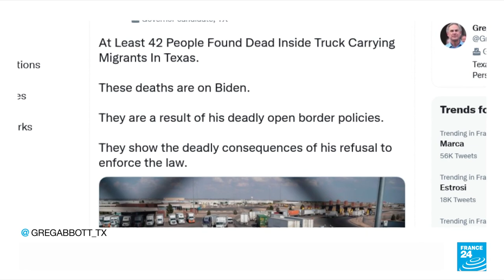Texas smuggling tragedy: Despite the 'continued occurrence of these incidents, it's preventable'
At least 51 migrants have died after being trapped inside a sweltering tractor-trailer truck found abandoned in Texas as two Mexican nationals were charged in US federal court. The incident marked the greatest loss of life on record from a human trafficking attempt in the United States. For more analysis on this unprecedented smuggling tragedy, France 24 is joined by Pamela Genghiní Muñoz, Immigration Attorney with The Islas Muñoz Law Firm and former President of the Board of Las Americas Immigrant Advocacy Center. "When you prevent refugees from even reaching your borders to seek asylum, they are going to continue to put themselves in the hands of dangerous and careless people who have very little regard for human life and will end up having these tragedies continue," explains Ms. Genghiní Muñoz.